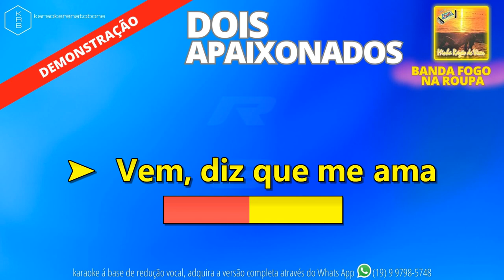DOIS APAIXONADOS - BANDA FOGO NA ROUPA - PLAYBACK DEMONSTRAÇÃO